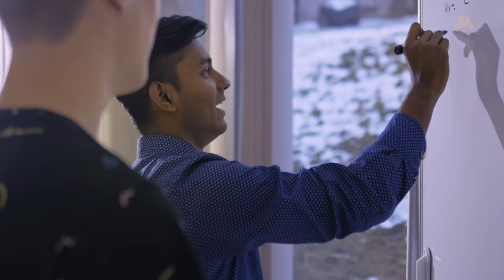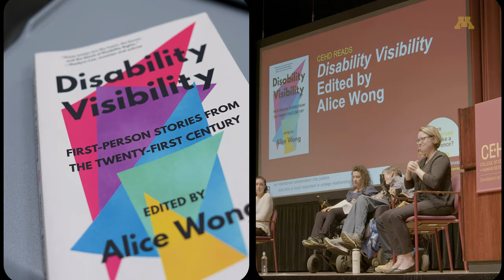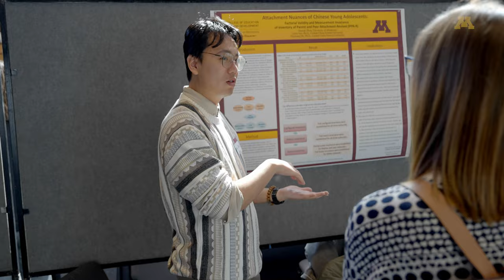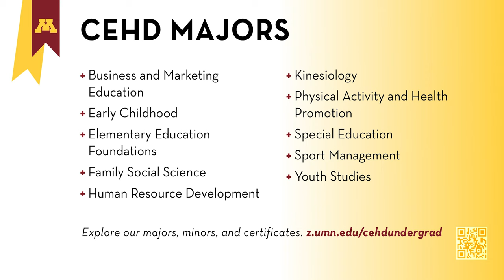Viewbooks | College of Education & Human Development Overview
CEHD faculty and students talk about what they love about our college and why prospective students should consider enrollment here in the college.